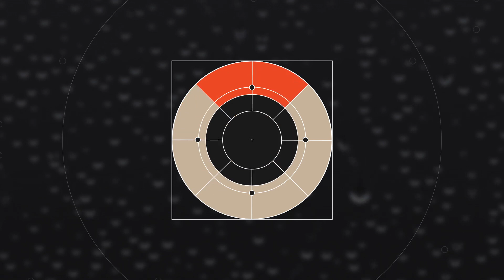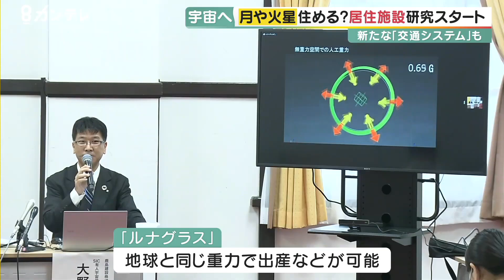Most EXPENSIVE rocket ever, traveling to MARS and artificial gravity!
Advancements in the space sector have taken a huge leap forward over the past five years with the remainder of 2022 set to continue the trend. From the historically powerful SLS rocket to developing artificial gravity for interstellar travel...there's a lot going on! MyRadar space correspondent John Zarrella breaks down the state of space for 2022...and beyond.

00:00 - Intro
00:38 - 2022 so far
01:25 - James Webb Space Telescope
04:39 - Space Tourism
06:44 - SLS Rocket
08:30 - Mars...when are we going?!
09:27 - Artificial Gravity
10:49 - SLS Launch